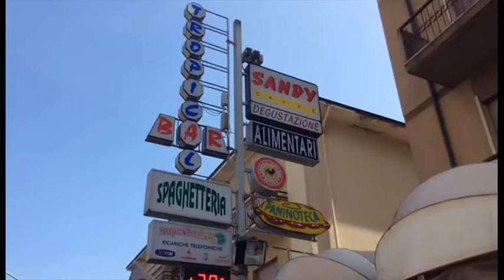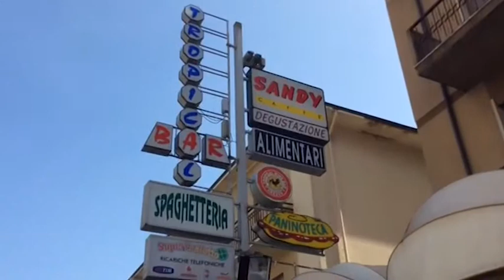Ennesimo furto al Tropical Bar di Arezzo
Per la quinta volta i ladri visitano il bar di via Romana